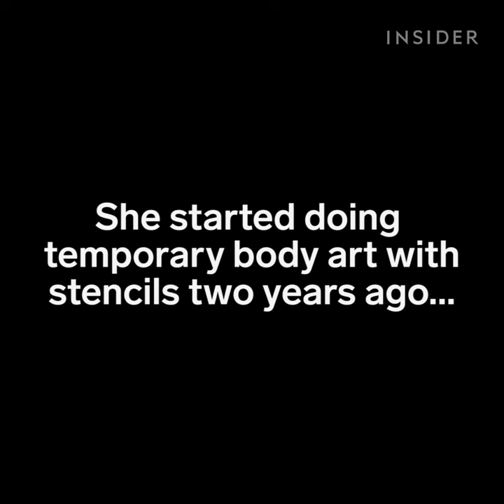These tattoos are made of glitter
Kim van Nieuwaal is a face painter and artist from Holland.